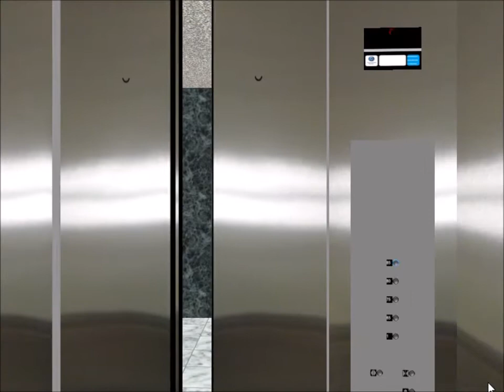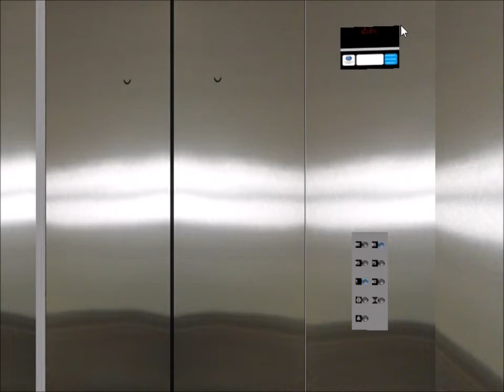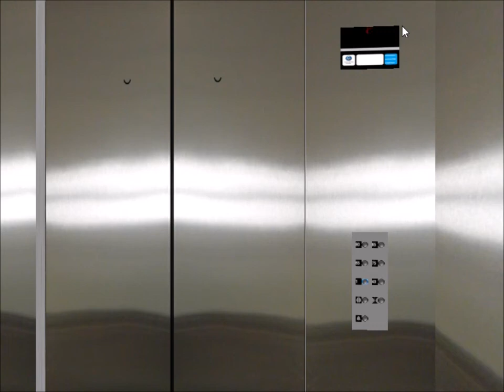Tour of the Elevators @ Bay City Observation Deck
This is the elevator tour of the Bay City Observation Deck, which has a total of four elevators and five observation decks.